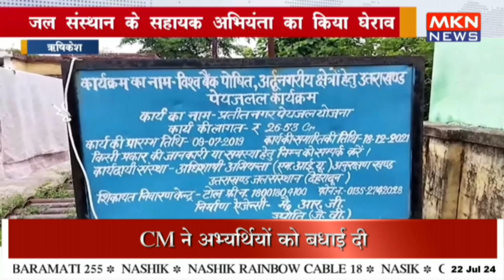जल संस्थान के सहायक अभियंता का किया घेराव